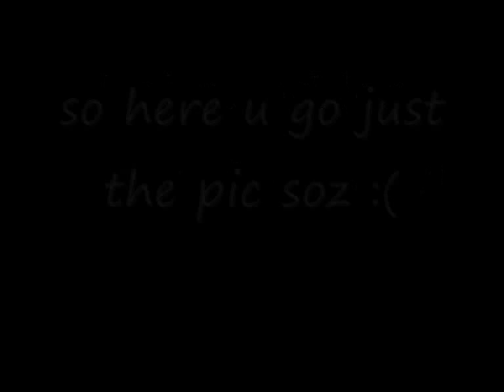oo fireflys emodraw's fursona :P